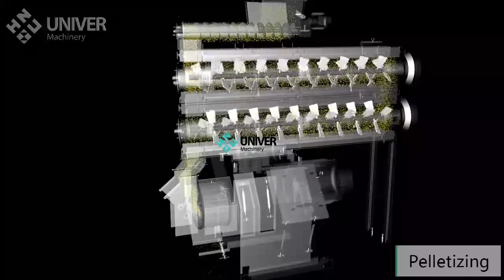SLZH420 Pellet Mill Machine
High-efficient pellet mill for animal pellet feed production in large and medium feed factory, mainly for poultry feed and livestock feed processing. Long time stable running with low maintenance cost.